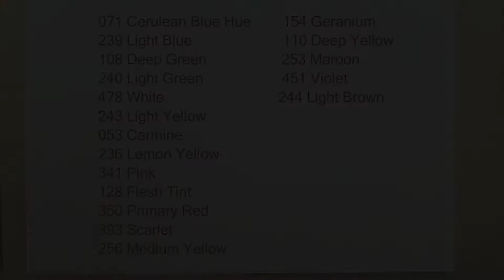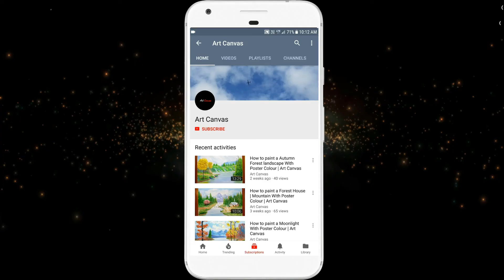DIWALI Special Drawing Step by Step| For Beginners| With Oil Pastel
Welcome to Art Canvas😊🏁
🎆In this video I show DIWALI Drawing Step by Step| For Beginners| With Oil Pastel

Do you like this video? Answer me on the comment box. Also tell your suggestions about my channel.

If you like the video, then click the  👍button. There is another button 👎, if you dislike.

MATERIALS USED 👇(🚩please use this link to buy)
oil Pastel used(cheap)
Soft pastel
Smooth Paper (A3 Size)

Correction Pen used

Pencil 10B

Masking tape used